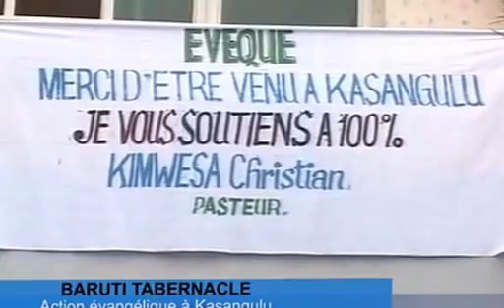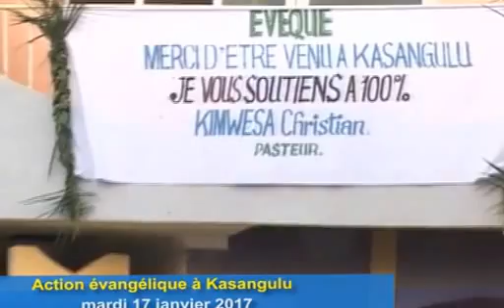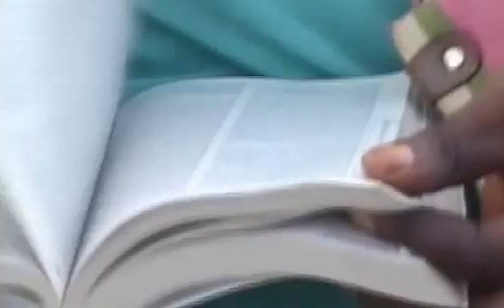ACTION EVANGELIQUE A KASANGULU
REV.BARUTI KASONGO/ MARDI 16 JANVIER 2017